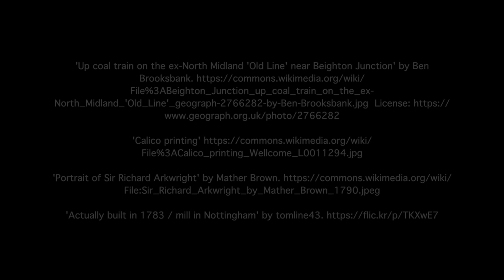Manchester, Water and The Industrial Revolution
Learn from Professor Gleaser how Manchester’s location at a confluence of rivers was important to its success as an industrial powerhouse.